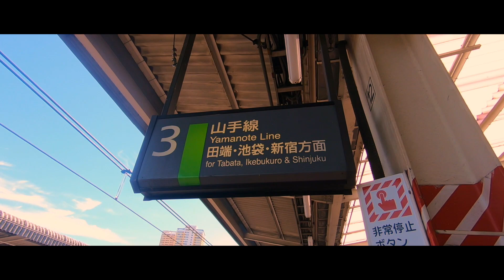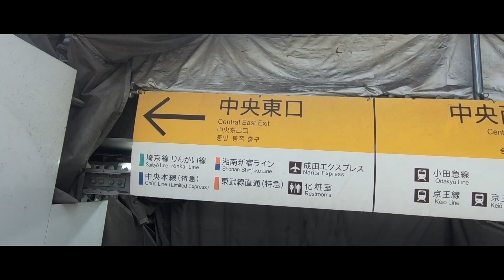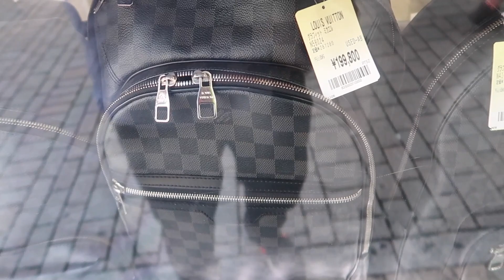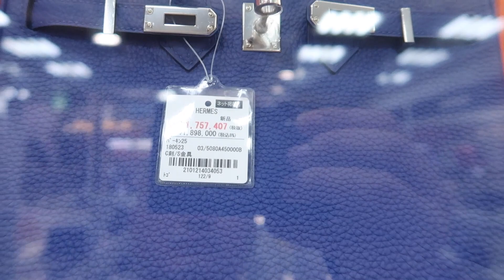HGJ VLOG 68 - Tempat beli 2nd hand LOUIS VUITTON di shinjuku tokyo